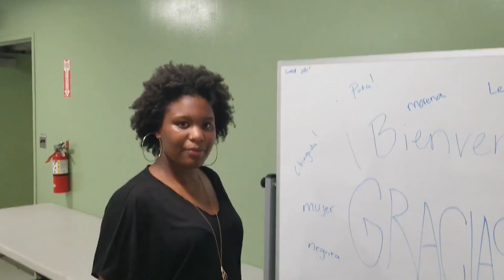The Onyx - Black Girl Magic (Official Video)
The official music video for The Onyx "Black Girl Magic"
From the self titled EP available now.

Filmed By: Bryan "Brycentric" Flores; Joel Mandella; Benjamin Tyson; Jack Boy Filmz
Photography: Josh Egel
Video Editor: La Capture

The Onyx is an all black female six member music ensemble. This collective came together to solidify unity among women of color and to provide an artistic outlet for the female voice to be heard. Hailing from and recalling styles of Oakland, New York, Chicago, North Carolina, Cuba and Puerto Rico. This eclectic group brings r&b, rock, electronic and latin music to an electrifying peak that will have you on your feet!